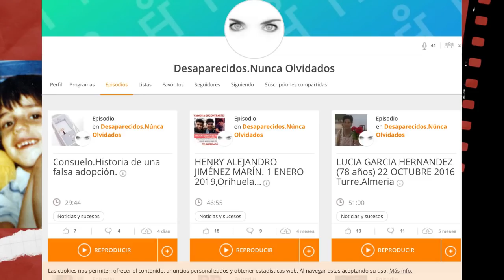NIEWYJAŚNIONE ZAGINIĘCIE RODZEŃSTWA ORRIT PIRES - [PODCAST KRYMINALNY - POSŁUCHAJ O ZBRODNI]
Cześć, tak jak wspominałam na wstępie, zamiast Patronite'a możecie mnie wspomóc wypełniając krótką, 3-minutową ankietę. Jest skierowana do Pań i pozwoli zadbać o zdrowie nas wszystkich, a także zakończyć mój projekt naukowy, przez co będę mogła tu zaglądać częściej. Jeśli któraś z Was, drogich Słuchaczek, chciałaby mi pomóc, to bardzo bardzo proszę i zachęcam gorąco :)

Muzyka: Gnawledge - Menudo Jaleo

Świetna książka z 2018 roku o zaginionych (niestety dostępna tylko po hiszpańsku) : Te buscaré mientras viva - Paco Lóbaton